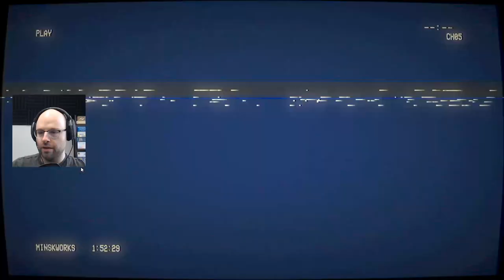Making Sure Me Roof Ain't Leaky | Landlord's Super [Stream Highlight]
This came from my Twitch stream! Come follow so you can watch live next time

About this game:

Your quintessential construction simulator is here. Take a dodgy loan, restore a property, move in the locals, attend to their grievances, then celebrate with a pint in this fully-simulated, open-world 1980's Britain.